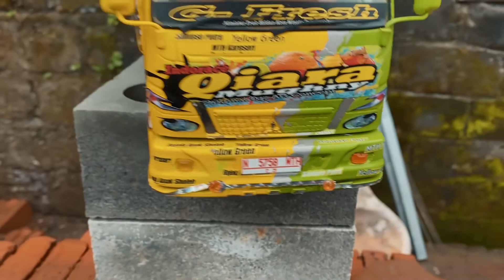TRUK OLENG REMOT KONTROL